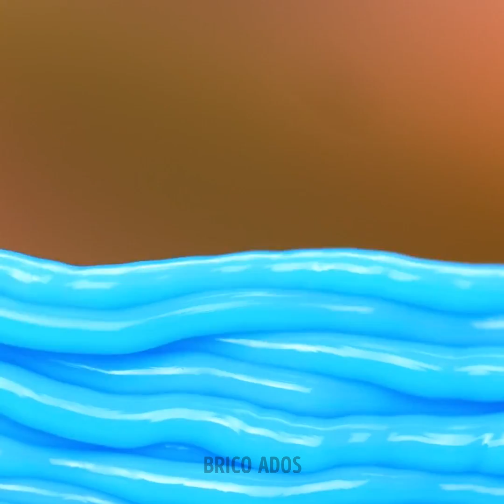INCROYABLES ASTUCES ET CRÉATIONS AVEC UN STYLO 3D POUR N'IMPORTE QUELLE OCCASION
Horodatage :
00:04 Créations utiles avec un stylo 3D
07:23 Boucles d'oreilles en forme de feuille avec un stylo 3D
08:09 Support de portable DIY avec un stylo 3D
10:38 Boîte DIY pour une bague en forme de cœur